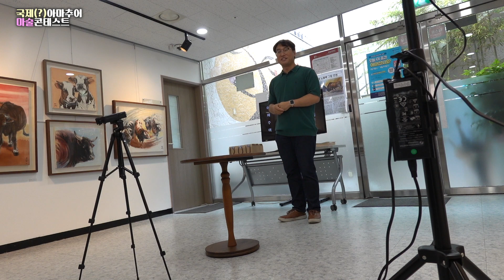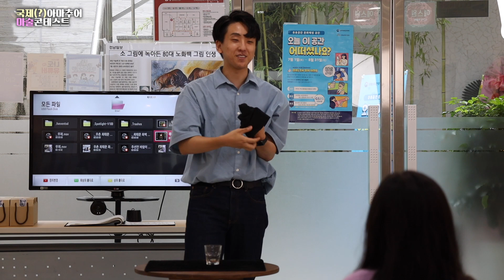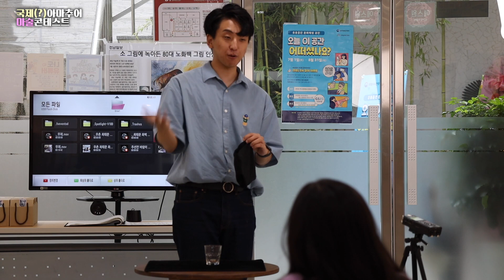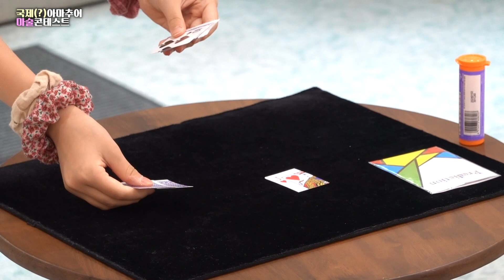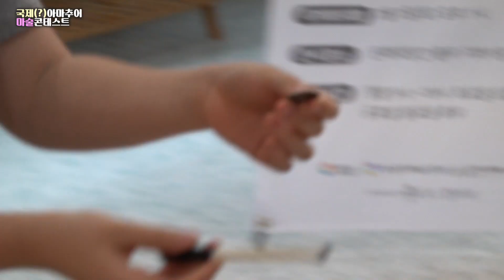세계적인 마술대회가 펼쳐졌다. - 국제(?)아마추어 마술 콘테스트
문화대장간 풀무에서 펼쳐진 마술 콘테스트